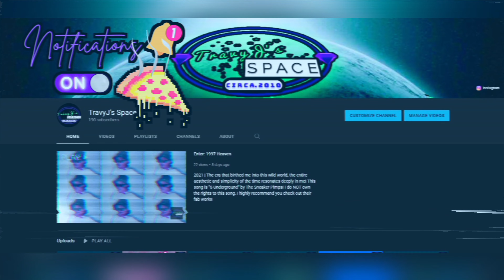Lets Play! - (Ep. 10 "Trial And Error") Nancy Drew: Curse Of Blackmoor Manor | TravyJsSpace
2022 | HOWDY FOLKS !!! Well it's another round of how the heck do we make this key!?!? It isn't easy to decispher, but I think there may be a few variations we'll have to attempt before gaining success, this won't be no cake walk!

Company: HeR Interactive
Release Date: September 28, 2004
Units Sold: 300,000 + Copies Sold! (August 2006)